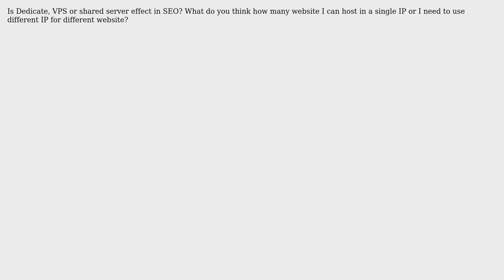WordPress SEO: The Dangers of Shared Hosting And How to Combat Them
WordPress SEO: The Dangers of Shared Hosting And How to Combat Them: Free Backlink Checker Desktop Software -Link Verifier

Can Your WordPress Shared Host HANDLE the Traffic From Ranking #1?